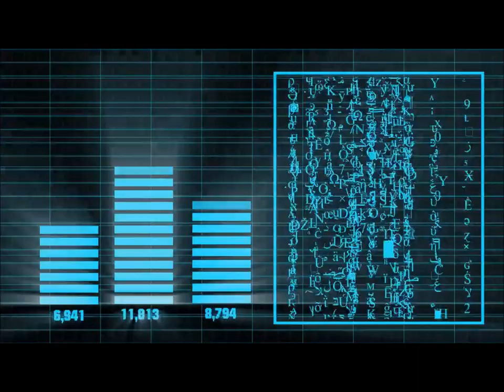High Tops & Bullet Belts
In a time where superhero movies have become so popular we decided to write a tune about a group of heavy metal superheroes. (Who wear high-tops and bullet belts of course, haha!) It’s a song about power and revenge which ultimately results in the band/superheroes taking over their town, with the focus still strongly on the fictitious city we built with our debut album, Black Wolf City. The artwork is a tribute to the current synthwave music movement which is currently taking the world by storm and the track itself kicks off with a 52 second synth intro. We thought we would be a little more dynamic and it is to date our most ambitious track.

Recorded by Mike Wright at Gloryvale Studios
Mixed and mastered by Heinrich Köllner at Burning Tone Studios
Artwork by Donovan Sloan from Donovan Sloan Design
Photos by:
David Oosthuizen from Devographic
Basil Koufos from BK Photography